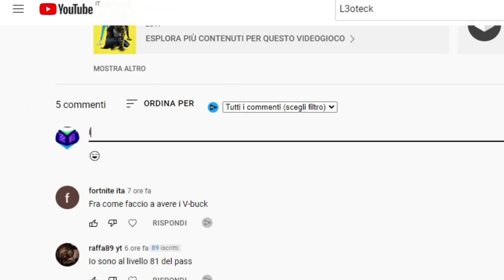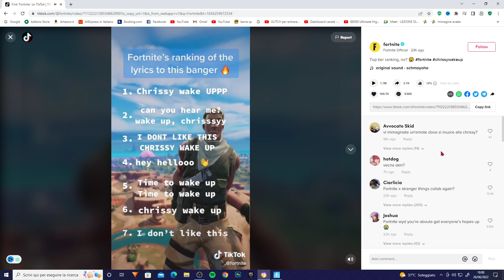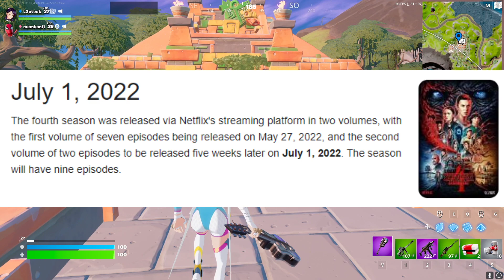NUOVO AGGIORNAMENTO MOTO in Fortnite Season 3!